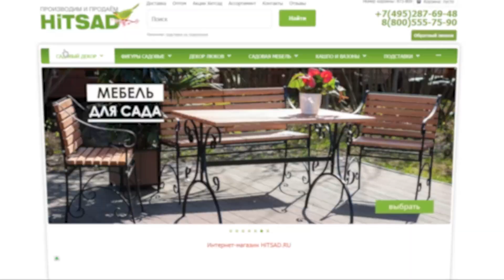СОХНЕТ КОНЧИК КАБАЧКА ‼️ Хороший Урожай Кабачков ✔️ Уход За Кабачками Летом Советы От Хитсад ТВ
Почему гниют завязи кабачков.

 Кабачки довольно неприхотливая культура, если они посажены правильно. Но наблюдается и гниение завязей. Отчего это происходит?
 Кабачок теплолюбивая культура, которой нужно много солнца. Они плохо переносят понижение температуры и дожди. Иммунитет кабачков в неблагоприятную погоду снижается, растение не может прокормить большое количество завязей и избавляется от них.
В пасмурную погоду мало насекомых, которые опыляют эти растения. А кабачки – растения у которых есть и женские и мужские цветки. Неопыленные завязи загнивают. В этом случае опыление проводим вручную.
 Кабачкам нужен бор. При его недостатке завязи гниют. Решить проблему можно опрыскиванием кабачков борной кислотой: 2 грамма борной кислоты разводим в 10 литрах воды, опрыскиваем утром.
 Кабачки страдают от загущенных посадок. В этом случае они перекрывают друг друга листьями, в результате наблюдается нехватка солнечного света. Удаляем лишние листья. Центр кабачка должен быть хорошо освещен солнечным светом.
У кабачка полезно удалять старые листья. Они растению уже не нужны, но закрывают завязи от ветра и света. Их так же удаляем.

Будь первым !!